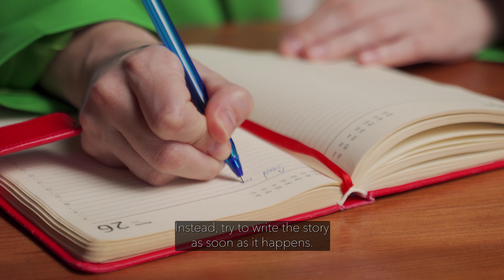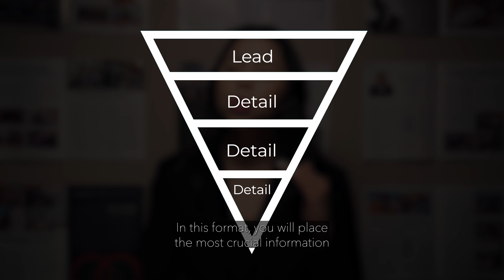Crafting News, Weaving Stories - A GCC / KY-TN Communication Training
Explore the vital role of news writing for churches and how it offers a unique way to share the love of Jesus. You will:
 - Learn how to find compelling stories
 - Understand the news value and inverted pyramid
 - Master your interview skills
 - Learn how to get published

A communication training series presented by: Georgia-Cumberland & Kentucky-Tennessee Conferences.